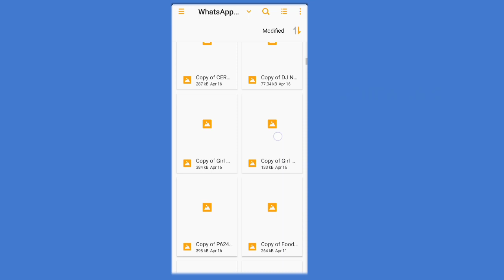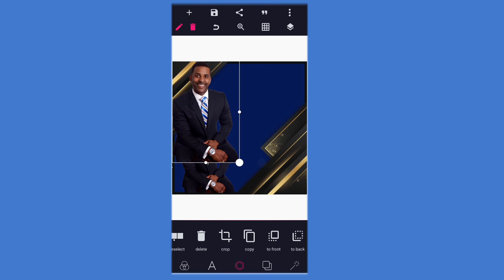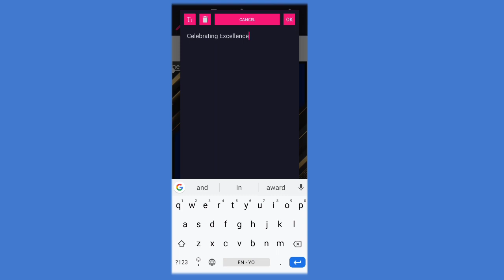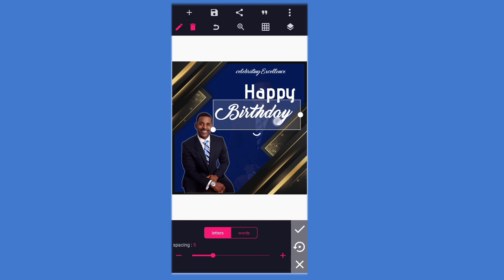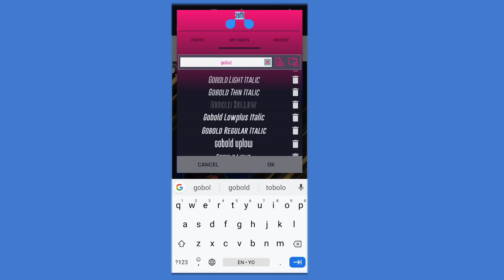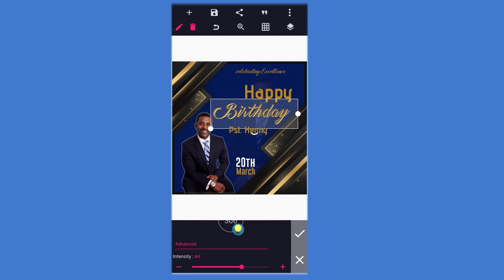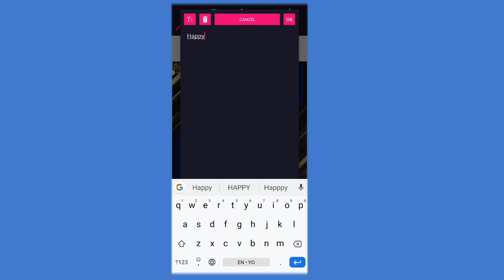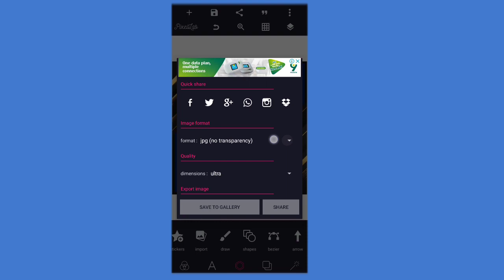how to design professional flyer on pixellab - birthday flyer design | pixellab tutorial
On this video i will show you how to design   professional flyer on pixellab | birthday flyer design | pixellab tutorial | Diko Graphics

IMPORTANT LINKS

Applications needed:

1) Pixellab

Kinemaster Mod

👉 CONNECT